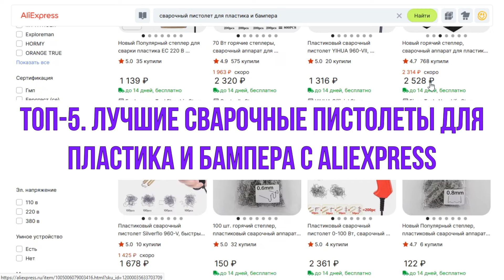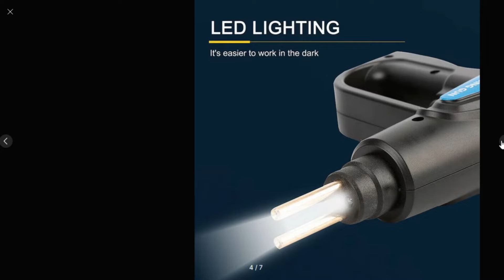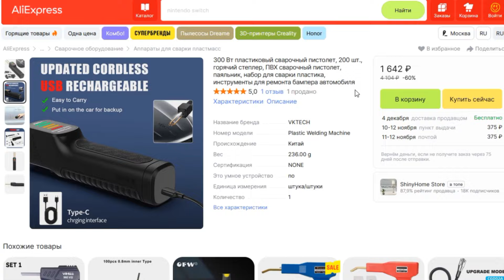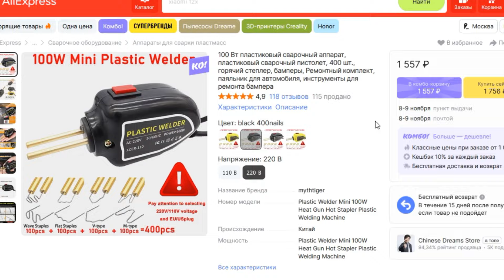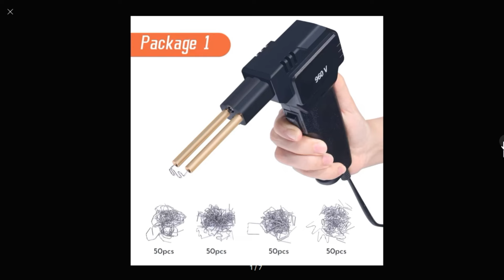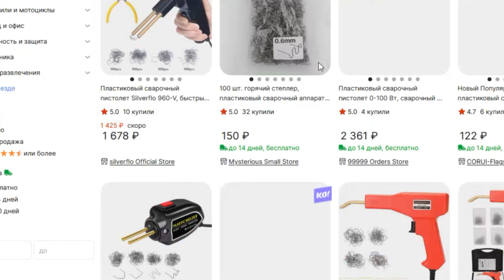ТОП-5. Лучшие сварочные пистолеты для пластика и бампера с AliExpress